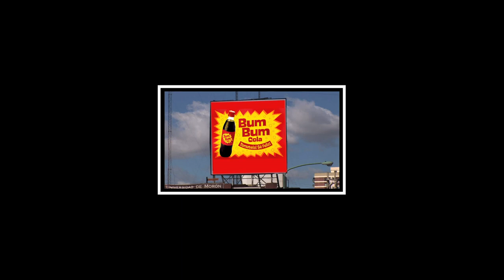"El vagoneta en el mundo del cine", de Maximiliano Gutiérrez - Trailer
Trailer de "El vagoneta en el mundo del cine", de Maximiliano Gutiérrez
Estreno en Argentina: 22 de marzo de 2012